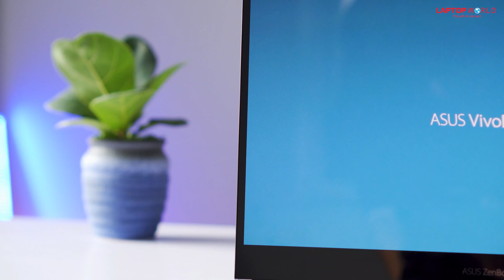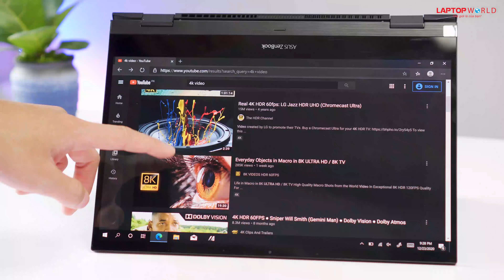ASUS Zenbook Flip S13 (UX371EA) - Màn hình 4K OLED ĐẸP NHẤT trên laptop | LaptopWorld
𝗧𝗨𝗬𝗘̣̂𝗧 𝗣𝗛𝗔̂̉𝗠 𝗖𝗛𝗘̂́ 𝗧𝗔́𝗖 𝗧𝗨̛̀ 𝗔𝗦𝗨𝗦 / 𝗔𝘀𝘂𝘀 𝗭𝗲𝗻𝗕𝗼𝗼𝗸 𝗙𝗹𝗶𝗽 𝗦 𝗨𝗫𝟯𝟳𝟭𝗘𝗔-𝗛𝗟𝟳𝟬𝟭𝗧𝗦
⚡⚡⚡Sản phẩm sẵn hàng tại Laptopworld.vn
📌Cấu hình chi tiết:
- CPU: Intel® Core™ i7-1165G7 processor
- Màn hình: Cảm ứng 13.3" OLED 4K UHD (3840 x 2160) 16:9, độ sáng 400nits/ Thiết kế NanoEdge viền mỏng 3.9 mm ; công nghệ góc nhìn rộng 178°; 100% DCI-P3
- Đồ hoạ: Intel® Iris® Xe Graphics
- RAM: 16 GB 4266 MHz LPDDR4x
- Lưu trữ: 1 TB PCIe® NVMe™ 3.0 x4 M.2 SSD
- Kết nối không dây: Intel WiFi 6 with Gig+ performance (802.11ax) + Bluetooth® 5.0
- Camera: Camera hồng ngoại IR có hỗ trợ Windows Hello giúp đăng nhập bằng khuôn mặt
- Cổng kết nối: 2 x Thunderbolt™ 4 USB-C® (lên đến 40 Gbps) / 1 x USB 3.2 Gen 1 Type-A (lên đến 5 Gbps)/ 1 x HDMI tiêu chuẩn
- Pin: 67 Wh 4-cell lithium-polymer
- Kích thước: Nhẹ 1,2kg; Mỏng 13,9mm
👉 Chat tư vấn 24/7: m.me/hoangminhtechco
Mua hàng ngay tại 𝗟𝗮𝗽𝘁𝗼𝗽𝘄𝘄𝗼𝗿𝗹𝗱.𝘃𝗻 để hưởng chính sách dịch vụ tốt nhất.
💚Giao hàng miễn phí nội thành HN
💚Đổi mới trong 7 ngày nếu có lỗi của nhà sản xuất
💚Trả góp 0% qua thẻ tín dụng
💚Hỗ trợ cài đặt phần mềm trọn đời sp
💚Bảo hành tận nơi cho doanh nghiệp